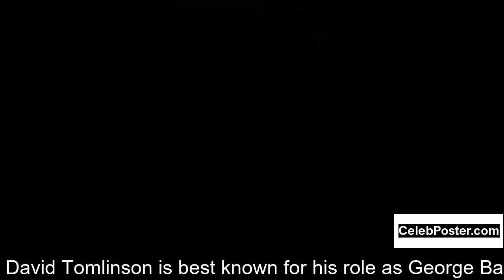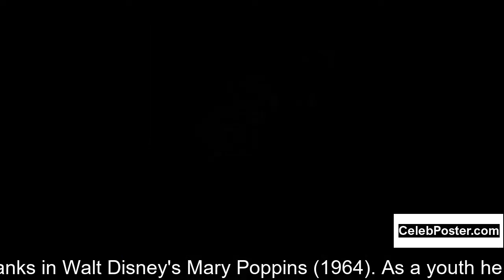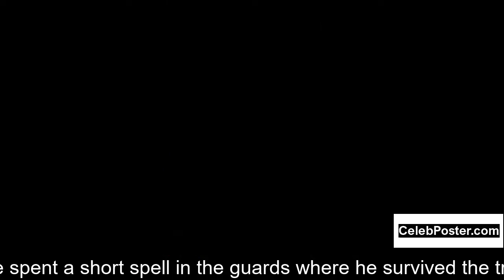David Tomlinson biography